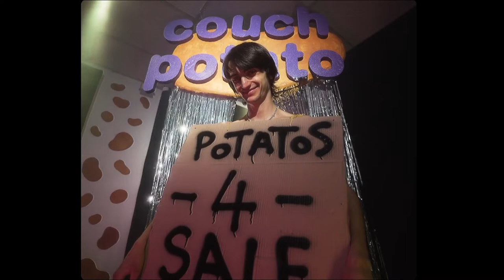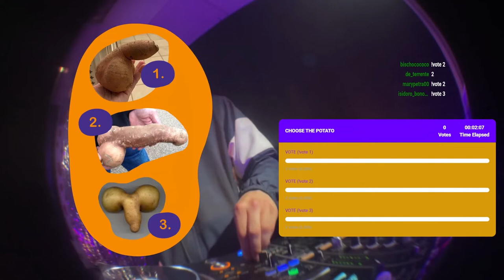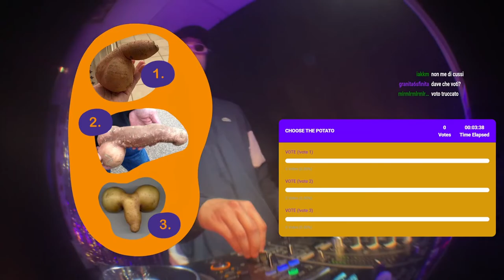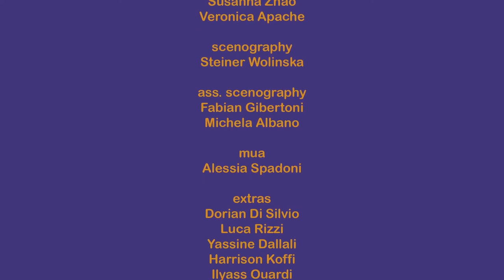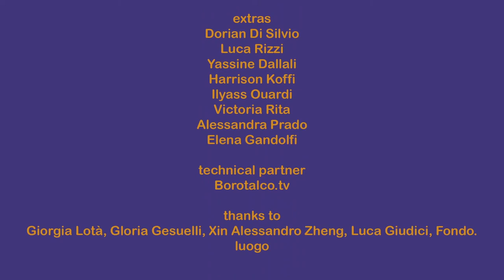COUCH POTATO EP0000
Disco Dave & DJ Silent
are waiting for you!

COUCH POTATO
Live Show by PERSONA

LIVE ON TWITCH @FRITTOFM

from Quintiliano Studios

a show by
PERSONA

with
Fabian Gibertoni as Disco Dave
Abramo Williamson as Dj Silent
and
Paolo Vanoli

written by
Fabian Gibertoni
Abramo Williamson
Enrico Cestaro
Alma Malara

screenplay
Fabian Gibertoni

executive producer
Alma Malara

creative director
Enrico Cestaro

director
Alessandro Negri

vfx, visual design, light design
Genera (Lorenzo Panzieri, Lorenzo Valentini, Giacomo Villanese)

producer
Angi Song

styling
Junkie

graphic design
Fabian Gibertoni

sound design
Abramo Williamson

editing
Alessandro Negri

broadcaster
Andrea Cipporosso for Fritto FM

assistant
Anita Abramo
Dounia Filali
Giorgia Zollet
Susanna Zhao
Veronica Apache

scenography
Steiner Wolinska

ass. scenography
Fabian Gibertoni
Michela Albano

mua
Alessia Spadoni

extras
Dorian Di Silvio
Luca Rizzi
Yassine Dallali
Harrison Koffi
Ilyass Ouardi
Victoria Rito
Alessandra Prado
Elena Gandolfi

technical partner
Borotalco.tv

thanks to
Giorgia Lotà, Gloria Gesuelli, Xin Alessandro Zheng, Luca Giudici, Fondo.luogo